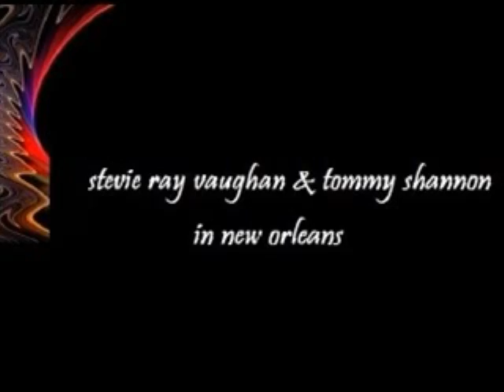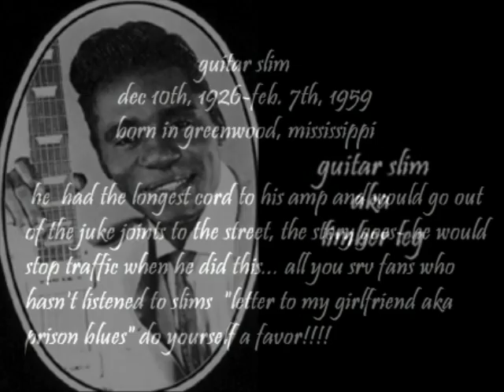LETTER TO MY GIRLFRIEND STEVIE RAY VAUGHAN DOUBLE TROUBLE 1983 KUT-AUSTIN RADIO.wmv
1983 KUT-AUSTIN RADIO LIVE WITH STEVIE RAY VAUGHAN AND DOUBLE TROUBLE LETTER TO MY GIRLFRIEND AND LITTLE SISTER